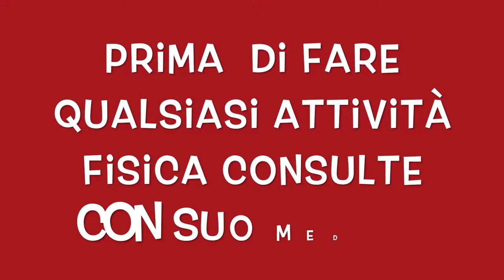ALLENAMENTO TOTAL BODY CON LA FITBALL PER MIGLIORARE IL TONO MUSCOLARE🔥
Ciao amici condivido con voi queste allenamento con la fitball
allenamento per tonificare tutto il corpo con la fitball.
esercizi per lavorare il equilibrio e la stabilita.
gambe e braccio con la fitball per mantenersi in forma.
esercizi per la gambe glutei  con la palla per rassodare.
total body con la fitball a casa.